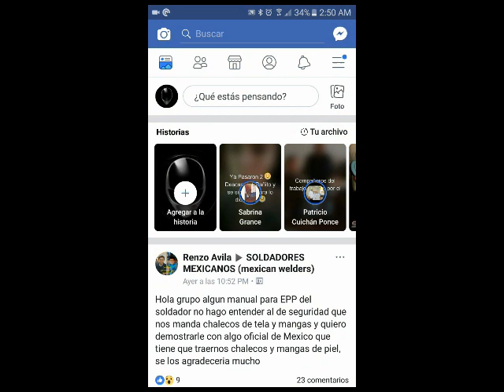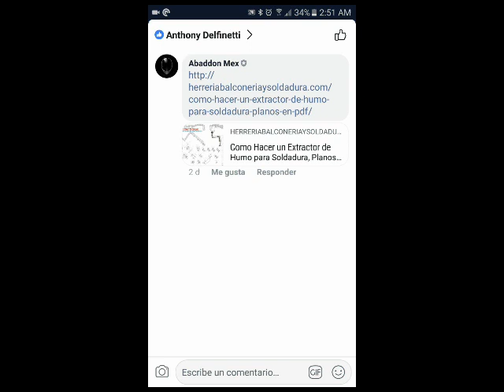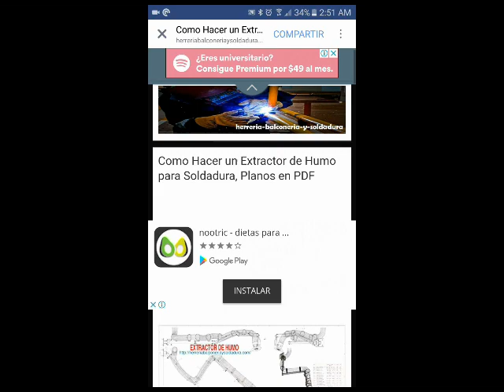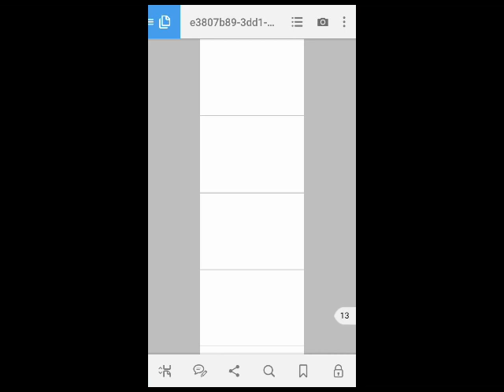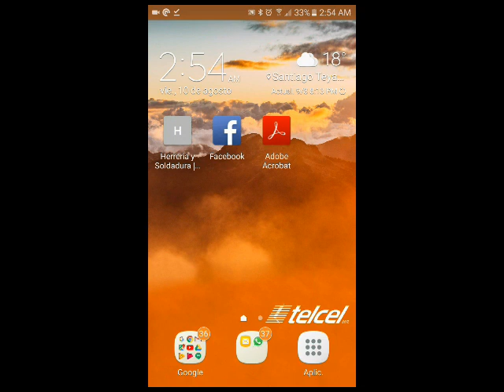Como descargar planos y libros de mega desde tu celular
Manual paso a paso para bajar los planos y libros del servidor de MEGA desde tu celular.